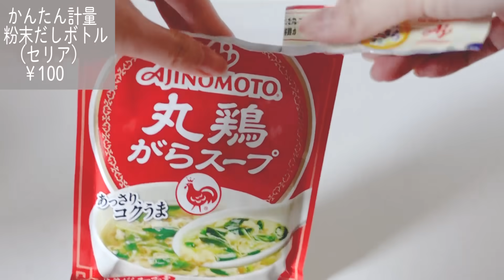【100均】2021年5月最新！セリア／ダイソーで買ってよかった便利アイテム8選【100均で人気の商品紹介／モノトーンアイテム多め】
100均で本当に使える人気おすすめ購入品 厳選8点を動画にしました。

セリア、ダイソーの人気商品や、私自身が本当におすすめしたい愛用品を、キッチングッズ多めで冷蔵庫収納グッズなどもご紹介しています。

今回新しく見つけた買わないと損！と思ったアイテムなども含めて8個に厳選してのご紹介です。

皆様のおすすめの商品がありましたらぜひコメントで教えていただけるとうれしいです！

【もくじ／table of contents】
00:20  ネコピカ スポンジ（セリア）
02:28  キッチンツールスタンド（セリア）
04:41  耐熱計量カップ（ダイソー）
06:29  シリコン蓋（ダイソー）
08:01  スラックスハンガー（セリア）
09:27  伸縮式冷蔵庫ドアポケット仕切り（セリア）
11:37  しゃもじ（ダイソー）
13:03  粉末だしボトル（セリア）